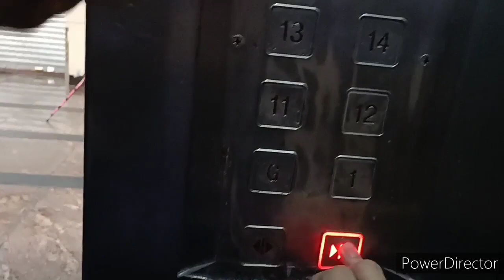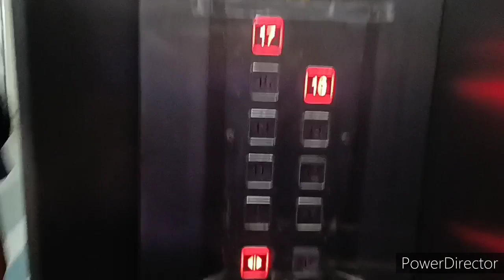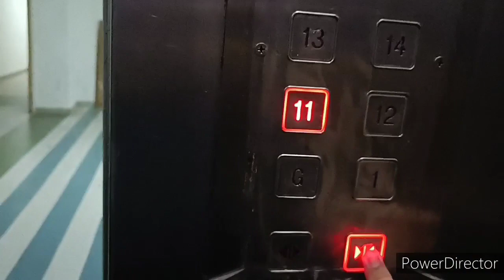[本人居所/第5代片頭]西灣河太安樓Diebold Aufzuge升降機（4）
機號：12
投入服務年份：1968
重投服務年份（第一次更換）：1987
再次重投服務年份（第二次更換）：2019
載客量：14人 1050公斤
停靠樓層：G, 1, 11-17

這是西灣河一座舊樓，設有2個升降機大堂，每個升降機大堂各有8部升降機，以兩部為一組，分別前往2-10、11-17、18-23及24-28樓。所有升降機都停靠1樓停車場。此機是前往11-17樓其中一部。採用了迪寶產品。更換機件前採用八劃管樓層顯示器及迪寶版Everbright按鈕。及後因機件老化，在2019年獲更換機件，新機機內採用了澳寶樓層顯示器。按鈕採用STEP PB210款式。機外的採用了仿Vander款式樓層顯示器。